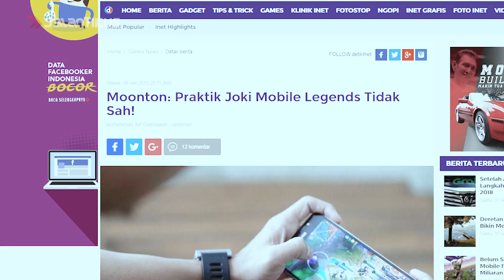PUSH RANK MENGANDALKAN JOKI? WASPADA AKAN 5 BAHAYA INI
Hai hai halo, halo halo hai, Gang!

Main Mobile Legends emang paling seru kalau ujung-ujungnya menang ya! Kalo dikit-dikit mati atau bahkan kalah, ah.. Dunia macam mau berakhir aja bawaannya! Mungkin karena itu, jadi banyak player yang menggunakan jasa joki supaya selalu menang dan cepet naik peringkatnya.

Di balik serunya kisah sukses para joki Mobile Legends, ada rahasia gelap untuk para pengguna jasanya lho! Buat kamu yang frustasi karena kalah terus dan mulai tergiur untuk menggunakan jasa joki, coba tonton video berikut ini dulu ya biar gak salah langkah!

10 Mainan Paling Berbahaya yang Pernah Dijual ke Publik, Duh, Ngeri Banget!

Jangan lupa, tonton video JalanTikus mengenai tips, tutorial dan fenomena seputar Mobile Legends serta game lainnya!